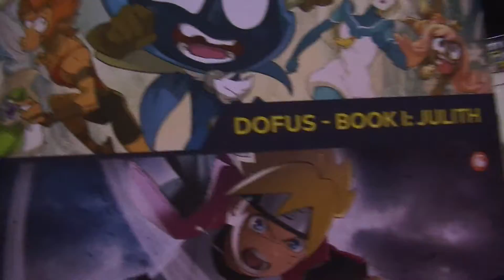C2E2 2018 day 1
It's my 4th year going to c2e2 and I've decide to share my experience with y'all.

Song:
Porter Robinson & Madeon - Shelter (Official Audio)